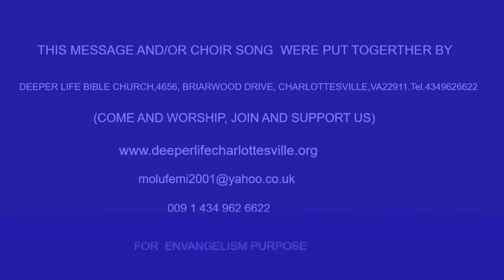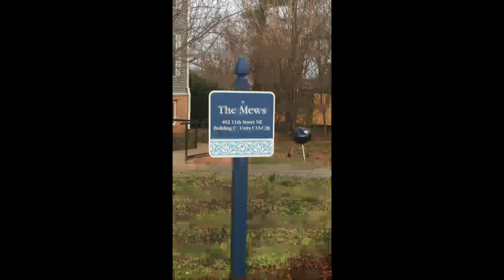GOD'S INMENSITY AND MAN'S INSIGNIFICANCE BY PAS W F KUMUYI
344823#

1)The principle of Achievement and Productivity By Pastor W.F. Kumuyi

2) Also this books : Discipleship Class and Convert